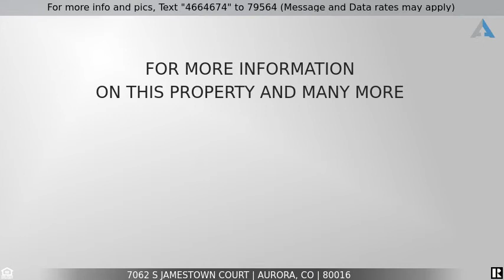Priced at $699,900 - 7062 S Jamestown Court, Aurora, CO 80016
Beautiful Home in Popular Neighborhood!

This beautiful, two-story family home, located in the popular Tallyns Reach neighborhood is only a 5-minute walk to Cherry Creek Schools. . Tucked away on the back of a Cul-de-sac south-facing. The four bedrooms & three & a half baths gives your family the room to grow, give yourself that much-needed space. The large, private study gives you the office you've been dreaming about.  Open concept kitchen with granite countertops. Wide plank engineered flooring throughout the main floor. The private second patio right off the formal dining room is perfect for entertaining. The spacious master, located on the opposite side of the house with a five-piece bath & large walk-in closet is the perfect retreat. The second-floor laundry and large loft finish off the upstairs.  Come quick as this home will go fast.  Ask about the 1% INCENTIVE PROGRAM FOR BUYERS.